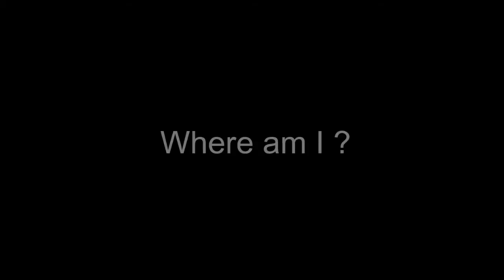BTOOOM Trailer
Btooom is an anime about a video game that became reality for a small group of people who find themselves alone in an island playing a survival game with bombs as a weapon.

anime director: Watanabe, Kotono